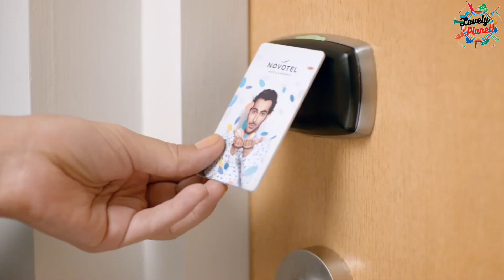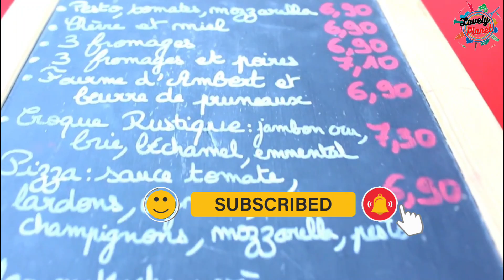VIRTUAL TOUR - HOW TO VISIT FRANCE IN BUDGET (BEST DESTINATIONS TRAVEL GUIDE VIDEO)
Hello Travellers .. Welcome to Lovely Planet !

Bonjour! Aside from croissant, crepes, and macarons, we all know how flattering France is - especially its culture, fashion, wine, and art. Being a hotspot for tourists in Europe, France has a reputation for being expensive.

Fret not, Lovely Planet Channel has prepared a bunch of things you can do to Explore France on a Budget!

PLEASE WATCH THIS VIDEO TILL THE END as your travel guide and travel videos to see best places to travel.

Let's Go travel around the world to see Best Travel Destinations. Explore the World like never before.
This is what LIFE is all about - Have your dream Vacation either in solo travel or road trip!

Many Best Travel destination awaits you but BEFORE you go, Watch our videos first to give you detail travel guide and travel tips